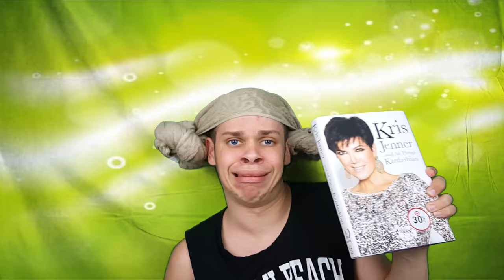DOLLAR TREE HAUL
Watch till the end, you will not regret it ;)

SOCIAL MEDIAS:

Musical.ly: @CristianOliveras